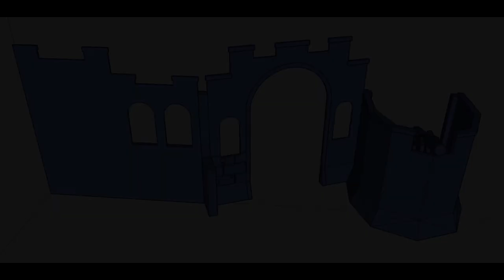Big Blue Castle Teaser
Go behind the scenes and see a new exhibit under construction in the shop!